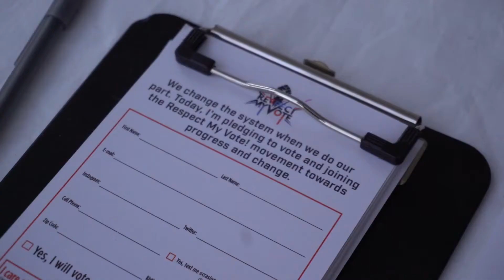Respect My Vote! x Broccoli City: Register to Vote at RespectMyVote.com - April 2018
Proud to announce a partnership with @BroccoliCity to make sure everyone at BCfest2018 is REGISTERED TO VOTE.

Be on the lookout for our RespectMyVote team this weekend in DC or you can register to vote now

Let’s use our power to make real change for our communities. This starts at the voting booth in the upcoming November elections. If our leaders are not going to act on the issues that matter to us, then let's elect someone that will.

In its 10th year, the award-winning Respect My Vote! campaign is the most successful and longest running program that represents Hip Hop culture in the civic process by empowering young people and communities of color at the poll booth and protecting the right to vote for all.

Hip Hop Caucus has been engaged for over a decade in advocacy, empowerment, and educational efforts to address issues disproportionately impacting vulnerable communities, including low-income, communities of color, and Indigenous populations. We work across issues to break down silos in the progressive movement and build a more inclusive, diverse, and thus powerful movement to win.